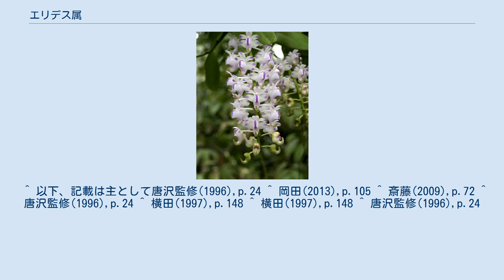エリデス属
エリデス属 Aerides は、ラン科植物の属の一つ。
小さなきれいな花を沢山付けた穂を、普通は長く垂らす。
 常緑の多年生草本で着生植物。
茎は多少長く伸び、革質の葉を2列互生に出す。
比較的小型のものが多い。
 花序は葉腋から出て長く伸び、多数の花を付け、多くは下向きに垂れる。
花被片は幅広く、側萼片の基部は蕊柱延下部と合着する。
唇弁の基部は蕊柱延下部に繋がり、そこから短い距が出る。
唇弁の先端は3裂し、側裂片が大きくて、中裂片は反る。
小嘴体はよく発達して2裂する。
花粉塊は2個、球形で溝があって、細長い花粉塊柄に繋がる。
また、どの種もよい香りを持つ。
 学名は「空気」と「類似」を組み合わせたもので、まとめると「空気に似ている」の意と取れ、これは小数の根で樹幹に付着する姿が、まるで空中に浮いているように見えることによるとも。
 東南アジアに約20種がある。
 本属には日本産のナゴラン Sedirea japonica が含まれていたが、これは別属として1974年に区分された。
違いとしては蕊柱が長く、その脚部は短いことなどがあげられる。
ちなみにナゴラン属の学名は本属の学名の綴りを逆に並べたものである。
トリコグロッティス属とは唇弁と距の形態が異なることで区別出来る。
 洋ランとして観賞用に栽培される。
洋ランとしての略称は Aer. である。
 属間雑種も作出されており、以下のようなものがある。
 ^ 以下、記載は主として唐沢監修(1996),p.24 ^ 岡田(2013),p.105 ^ 斎藤(2009),p.72 ^ 唐沢監修(1996),p.24 ^ 横田(1997),p.148 ^ 横田(1997),p.148 ^ 唐沢監修(1996),p.24